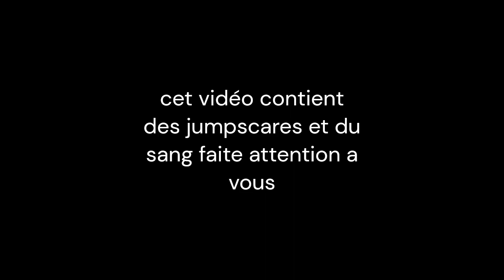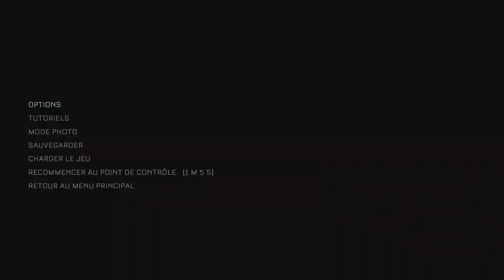the callisto en et dans une prison de l'enfer